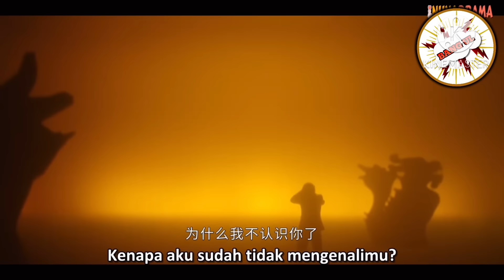TAMAT- TAK SENGAJA MENDAPATKAN KEKUATAN MISTERIUS DARI WADAH SUCI YANG DIPEREBUTKAN SEMUA ORANG‼️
Drama terbaru 2024
Drama china pendekar
Drachin kungfu
Alur cerita full episode
Bang ul review
Drama china bela diri